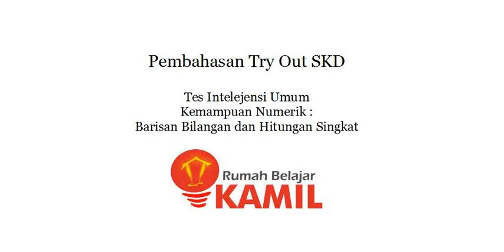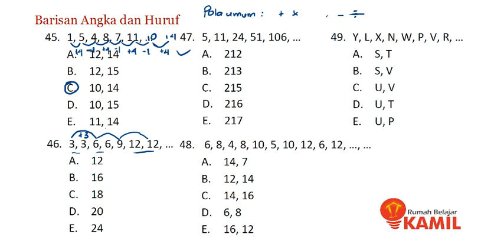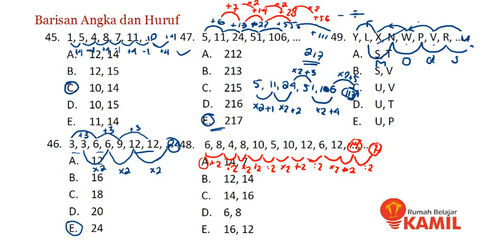Pembahasan Try Out TIU : Barisan Bilangan dan Hitungan Singkat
Video ini berisi pembahasan 5 soal barisan bilangan dan 3 soal hitungan singkat. Semoga Bermanfaat.